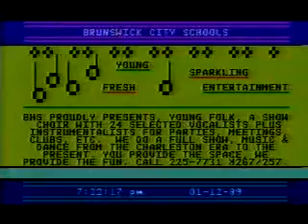1/12/1989 Brunswick School Access Channel 20 Clip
Features a short aircheck from WLTF Lite Rock 106 1/2 (now WHLK 106.5 The Lake).